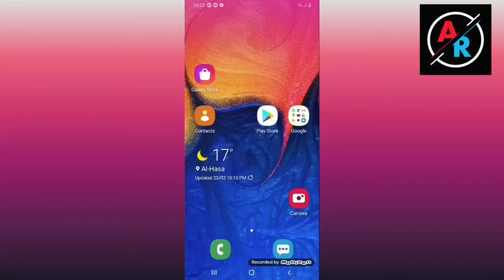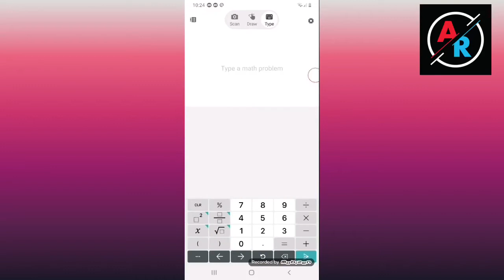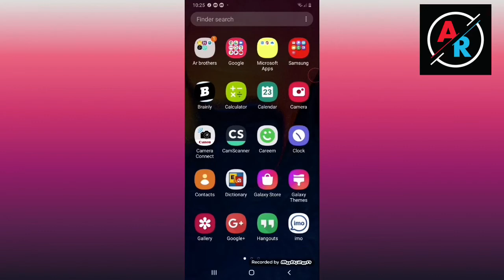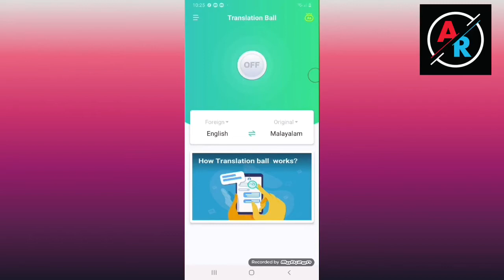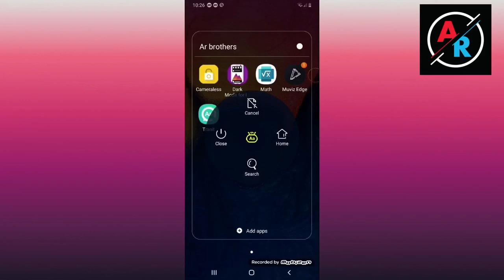🔴TOP 5 APPS FOR ANDROID 2K20🔴 പ്ലേസ്റ്റോറിൽ നിലവിലുള്ള 5 ഉപയോഗപ്രദമായ ആപ്ലിക്കേഷനുകൾ🔴AR Brothers🔴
Musician: @iksonofficial

TOP 5 ANDROID APPS LINKS:-
🔴app 1: block camera 📷